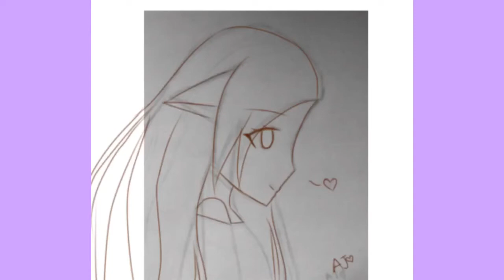Drawing Your OC part #7 (Bestfriend frexy the fox/bear)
kdkendnjsbd